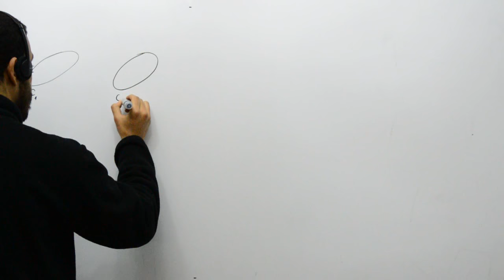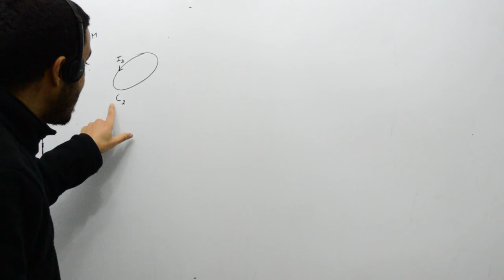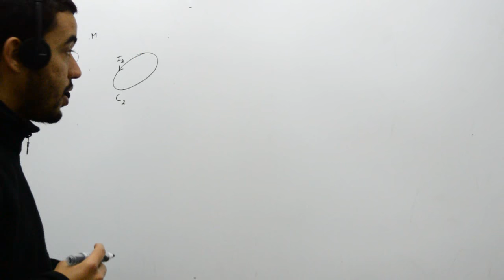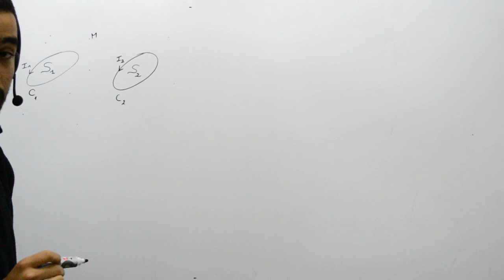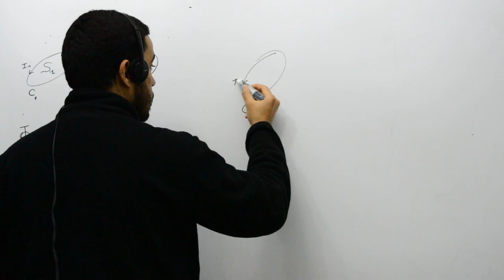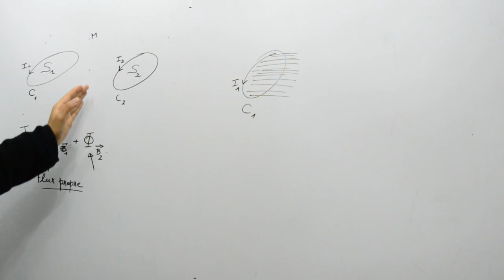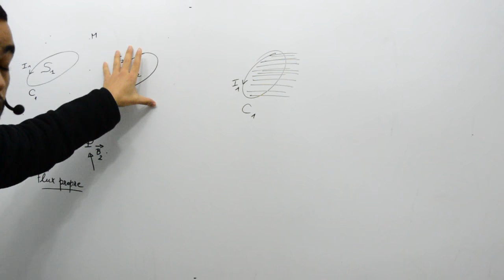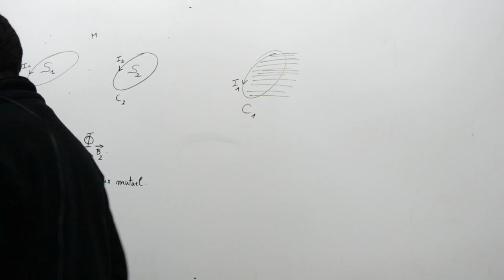Inductance propre et inductance mutuelle, part 01